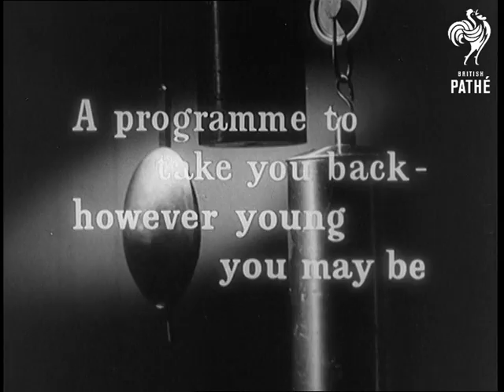Time To Remember - A Trip To Europe 1924 - Reel 1 (1924)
Reel 1.

01:00:13 - M/S of men and women in bathing costumes splashing about in sea and waving to the strains of "It Ain't Gonna Rain No More." A man gives a woman a piggy back but she falls over his head.   M/S as a horse pulls a changing cabin on wheels through the shallow water.  M/S as two girls look back cheekily at the camera and walk into the sea.  L/S of people on the beach as the camera pans over them.

01:00:42 - Opening titles - "A Time to Remember.  A programme to take you back - however young you may be - recalled by John Ireland."

01:01:05 - L/S of huge parade down U.S. street during election time. M/S of two men and a woman in a car. L/S of crowds gathered together. M/S of Franklin D. Roosevelt on crutches stood next to Democrat Al Smith and another man.  M/S of Republican President Calvin Coolidge walking up the steps to the White House.  M/S interior as a man shakes Coolidge's hand and gives him a gavel, he sits down.

01:01:41 - M/S of someone sat on a car watching the total eclipse of the sun through special eye glasses, others stand around him.  M/S of the sun during the eclipse.

01:01:49 - M/S of a group of American Civil War veterans stood together holding the American Stars and Stripes flag.  C/U as the camera pans across their faces, they look very serious.

01:02:15 - M/S of a ship's funnel blowing out smoke.  C/U of the sea, camera pans up to show the waves.  M/S looking back at the sea from over a sailor's shoulder as he stands on the deck of the ship.

01:02:28 - Title - "A Trip To Europe."

01:02:38 - C/U of a sign saying 'Cunard Express to Paris' and an arrow pointing off-screen. Picture fades to a (Parisian ?) railway station with a train pulling in.

01:02:44 - L/S of cars driving down the Place de la Concorde, the Eiffel Tour is in the background. L/S of the Arc de Triomphe with cars driving up and down the Champs Elysees, and people crossing the road. L/S of the Seine after it has burst its banks and flooded the streets, the camera pans across it to show the top of a lamppost sticking out. People walk up wooden ramps to get across the flooded streets.

01:03:08 - M/S of officials and dignitaries walking through Madrid to show their loyalty to King Alfonso (Alphonso ?) XIII and Queen Ena of Spain.  M/S low angle shot of the couple on the balcony, the King smiles.

01:03:20 - M/S of a small brown bear holding a bottle and drinking out of it.  Crowds stand and watch, young King Michael of Romania (Rumania) also watches from a balcony.  C/U of Michael leaning over the balcony.

01:03:27 - Italy - M/S of the front of a battleship, the camera pans up it.  M/S of Edda Mussolini stood on a platform getting ready to launch it.  L/S as the ship slides down into the water.

01:03:41 - M/S's of Benito Mussolini in a cage feeding and playing with a lion cub.

01:03:52 - L/S of huge crowds gathered in Greece.  M/S of Greek troops marching past. M/S of a demonstration in Athens, people run about and horses slip and fall as they chase protesters down the street.

01:04:05 - Germany.  M/S's of man making passionate speech on platform. M/S of soldiers (?) cheering.  L/S of rival political supporters riding around the street in trucks and waving flags.

01:04:42 - Various shots of French soldiers occupying the Ruhr in Germany, they patrol the borders.  M/S as convoy of trucks and soldiers pass down the street. L/S of soldiers stood in a wood eating.  M/S of three looking at a map.  M/S of soldiers patrolling near railway signals.  M/S's of locomotive engine being oiled and checked over by French engineers.  M/S of the train driving up the track.

01:05:42 - M/S of delegates from the League of Nations sat in a room.  M/S of others sat around a table.  M/S of Aristide Briand, M/S of Gustav Stresemann.  M/S of Briand and Stresemann stood together outside with the other delegates.

End of Reel 1 - N.B. These reel numbers relate to NEG reels - Pathe's prints have been combined into 2 reels.
 FILM ID:623.01